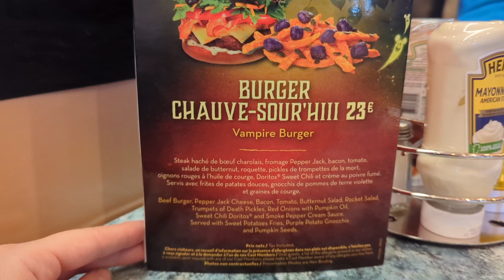BURGER D'HALLOWEEN AU ANNETTE'S/ DISNEY VILLAGE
Hey, je vous retrouve pour une nouvelle vidéo  ! J'espère qu'elle vous plaira et n'hésitez pas a défilez la barre d'information pour plus d'information

☁️Me retrouver :
📚Babelio : La bibliothèque de Brendouille
👔Vinted : brendalivres
💡Quelques infos : Moi c'est Brenda, j'ai 21 ans ! Je suis une grande fan de Disneyland Paris et est un pass annuel Magic Plus 🏰 💃J'aime lire et danser. 📖Je suis en Master 1 d'histoire MEEF après une CPGE Littéraire.

Boutique etsy

N'hésitez pas à me contacter que ce soit sur instagram ou par mail, que vous soyez dans le monde du livre, des goodies littéraires, ou tout simplement lecteur !